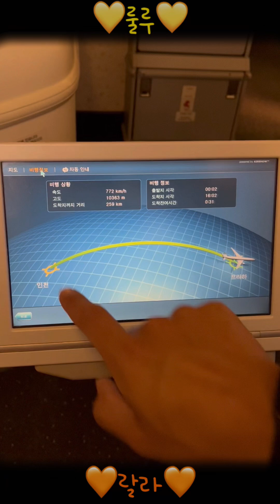낭만 한도초과 프라하 신혼여행기✈️❤️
작년 다녀온 프라하 신혼여행.. 풍경이 참 재밌네 재밌어🧡